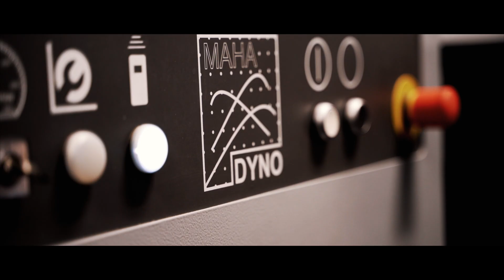Welcome to Pendle Performance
Welcome to Pendle Performance – Specialist in the Performance Tuning of Engine Management Systems.

Pendle Performance has been a leader in automotive engine software tuning for several decades. With its headquarters based in Lancashire, UK, the firm now boasts a large number of national and international agents that all proudly offer its range-topping array of software upgrade solutions to satisfied customers.

The first major brand to offer a fully-bespoke tuning service, it means that Pendle Performance's application list is almost endless. The company has a particularly revered reputation within modern-day VW Transporter and VAG-Group vehicle circles – a significant proportion of which throughout the UK now proudly boasting a Pendle Performance tune.

Find out more about Pendle Performance and how we can help improve your vehicle by heading